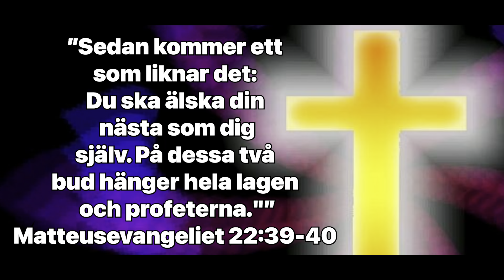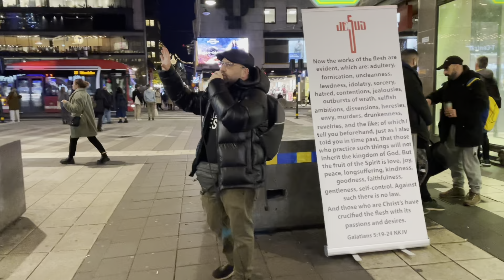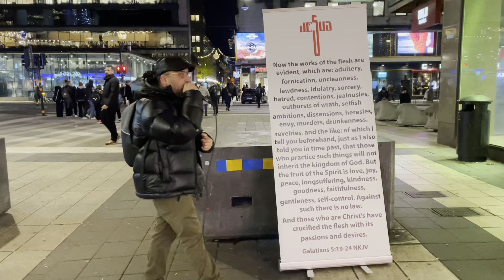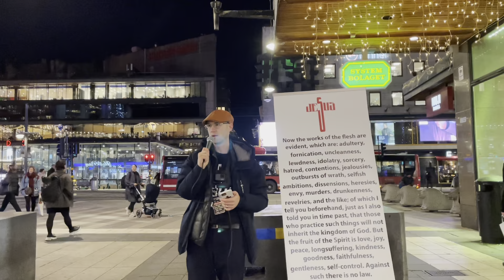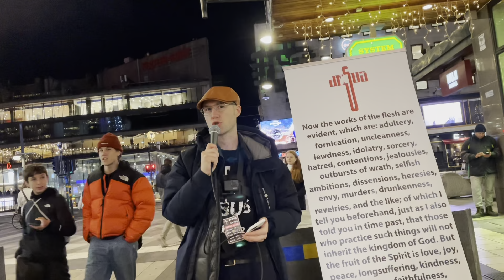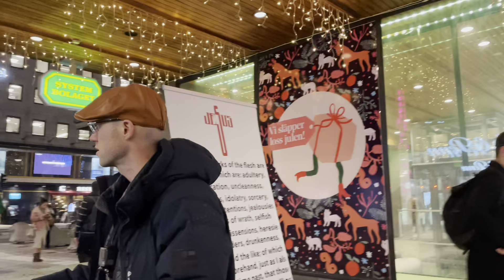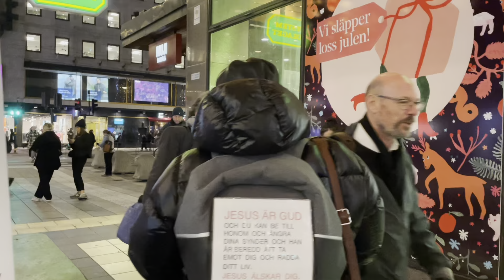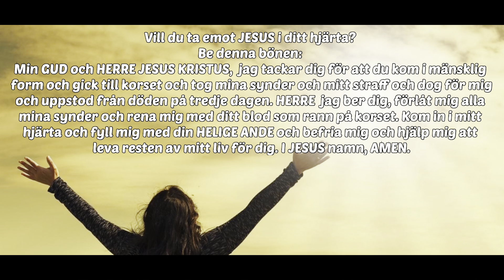KRISTUS vill vara dig nådig. Åhléns City (Stockholm) 2021-11-10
Vill du ge gåva till Guds arbete?